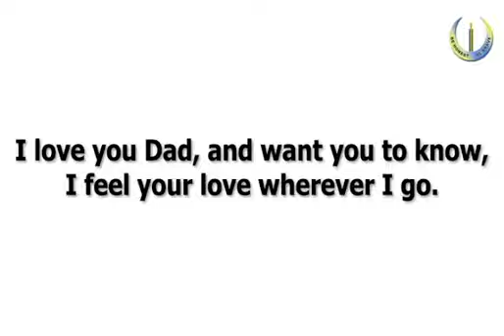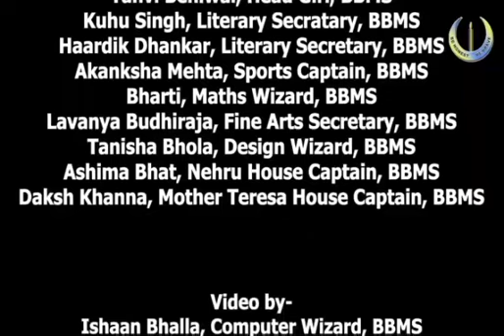Father's Day Celebration